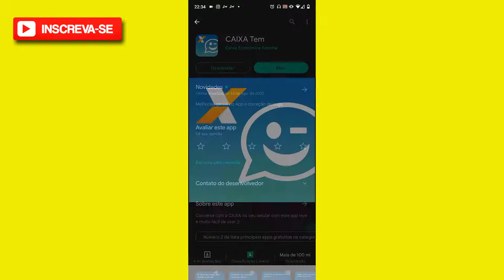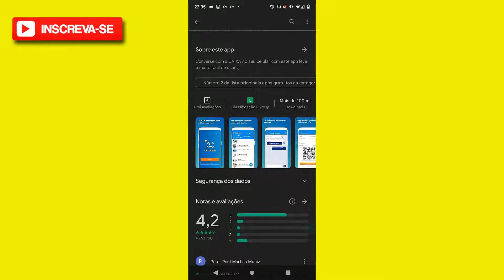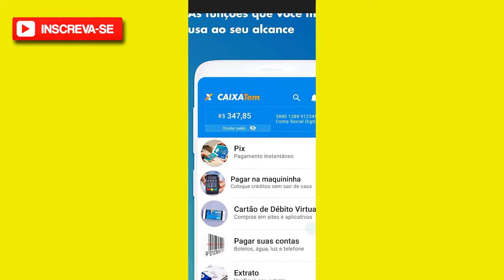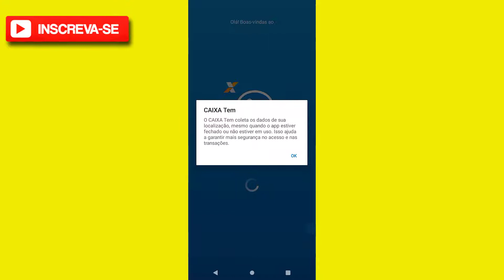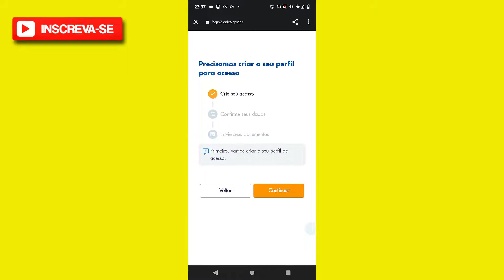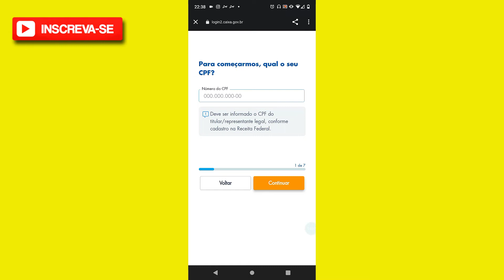Como baixar e instalar o Aplicativo CAIXA Tem no celular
Neste vídeo eu falo sobre Como baixar e instalar o Aplicativo CAIXA  Tem no celular.

✨ Se você curtiu o tema do vídeo de hoje: "Como baixar e instalar o Aplicativo CAIXA  Tem no celular ", já deixe o seu LIKE 👍 no vídeo, SE INSCREVA no Canal Dominado Meu Apps e ative o SININHO de Notificações 🔔 para não perder nenhum vídeo. CERTO!?